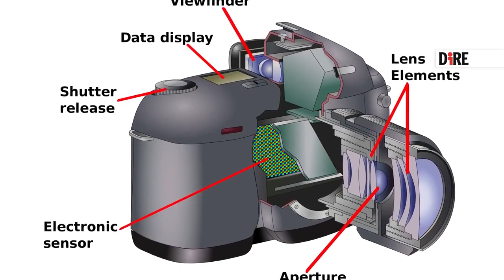Quelle misteriose linee su Marte (studiate dall'Italia)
Abbiamo parlato di Recurring Slope Lineae con Giovanni Munaretto, dottorando all'università di Padova con una borsa dell'Istituto nazionale di Astrofisica (Inaf).